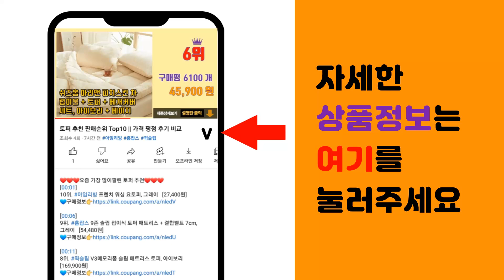가정용온풍기 추천 판매순위 Top10 || 가격 평점 후기 비교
❤️❤️❤️요즘 가장 많이팔린 가정용온풍기 추천❤️❤️❤️

[00:01]
10위. 해피라이프 발 온풍기 GBH-480W [43,640원]

[00:06]
9위. 신일 전기 석영관 히터, SEH-W800S, 1개 [27,900원]

[00:11]
8위. 소싱 웜베이비 미니 온풍기 시즌2, Warmbaby Mini Heater, 핑크 [35,100원]

[00:16]
7위. 스미스앤스미시 스윙베베 온풍히터, DH-QN08, 테라블랙 [95,880원]

[00:21]
6위. 컴프라이프 방수 PTC 욕실 온풍 난방기, CP1300H [69,090원]

[00:26]
5위. 홈플래닛 전기히터, NDFK1905, 화이트 [33,990원]

[00:31]
4위. 신일 대풍량 PTC 온풍기, 실버, SEH-BZ3000PT [268,000원]

[00:36]
3위. #[오늘출발] 따스온 가정용 PTC 온풍기 세라믹 전기 히터   [129,000원]

[00:41]
2위. 홈플래닛 PTC 타워 리모컨 온풍기, DQ2133R, 화이트 [41,890원]

[00:46]
1위. 홈플래닛 리모컨 컨벡션 히터, NDFL1709R, 화이트 [49,990원]